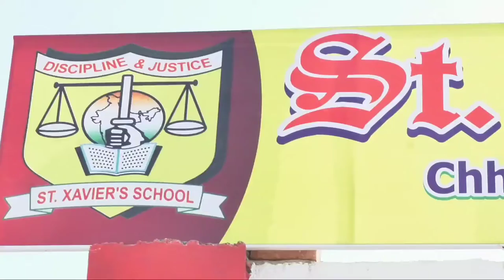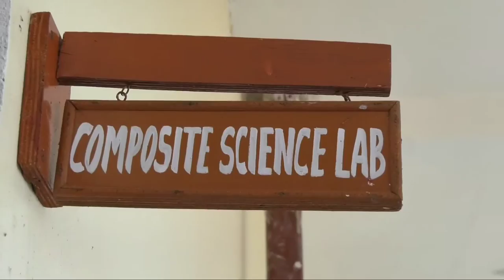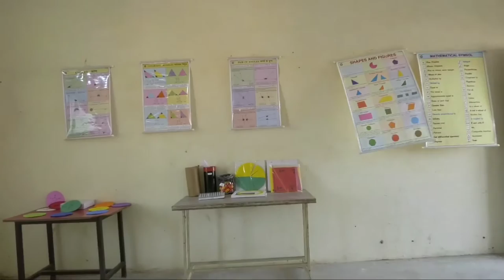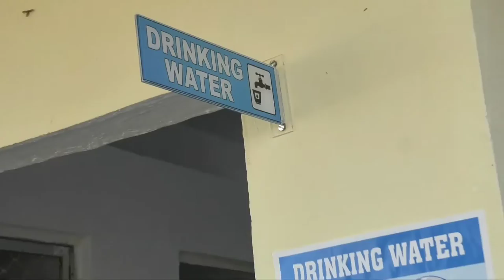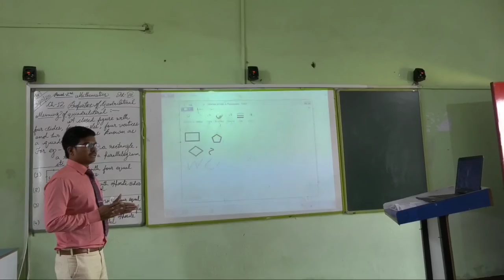St Xaviers School Dildar Nagar Ghazipur Uttar Pradesh